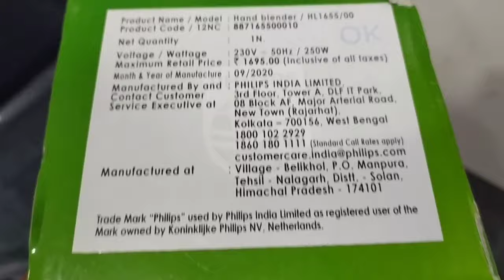Philips Hand Blender HL1655 00 250-Watt Hand Blender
Philips Hand Blender Daily Collection HL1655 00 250-Watt Hand Blender  (White)

Colour White
Material Food Graded Plastic
Brand PHILIPS
Blade material Alloy Steel

Philips Daily Collection HL1655/00 250-Watt Hand Blender (White)

Steel Rod, Rust Proof metal rod for hot/cold blending. The voltage is 230 volts and the RPM is 18000 rpm
Cord length : 1.2 m and Power 250 W
2 years Warranty
20 minutes blending of Hot & Cold Dishes
Removable blades for whisking & Whipping
Length of the Product:13 Inches, Frequency: 50 Hz
Easy Clean,Wall bracket for easy storage
Easy Single trigger operation
Made in India
Includes: Hand Blender & Whisk
Show Less